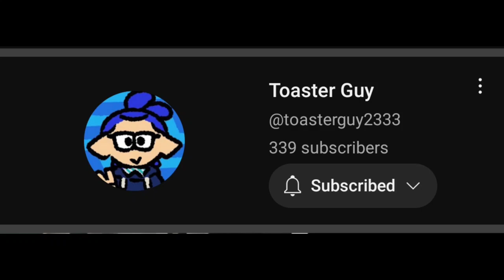SUPERIOR TOASTER GUY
@toasterguy2333 I am sorry if I'm too annoying or mean okay I genuinely actually quite enjoy the stuff you make and I mean no harm in making this